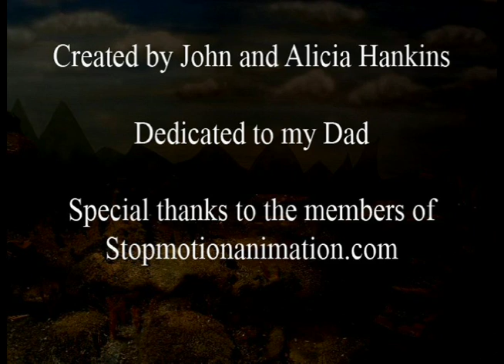remotely responsible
This is my flying ship film after 7 months of work. The main two puppets are about 6" tall. The deckhand has a wire armature while the capt has a ball and socket armature. All puppets are cushion foam build up with latex skin. The film is shot at 24fps put together in stopmotion pro and compressed with quicktime pro. The outside set that the ship flys over is about 8 feet long and had to be built outside in the woodshop. Any frame editing was done with photoshop. My camera is Finepix 3800 set at .3 mpixels captured at 800x600 in stopmopro. Frames were captured with a digital camera and with a webcam assist. It is about 5000 photos.